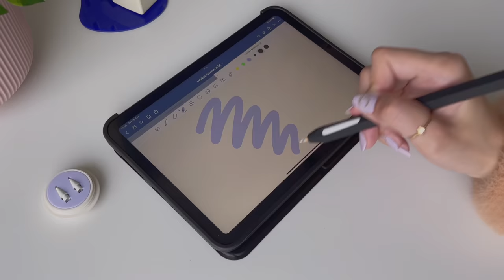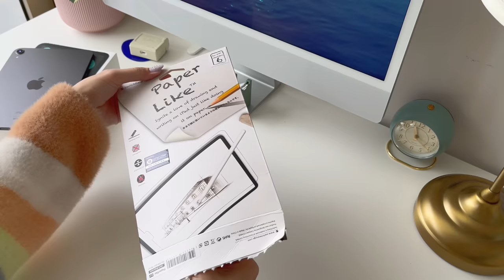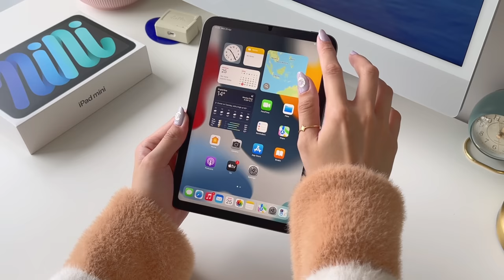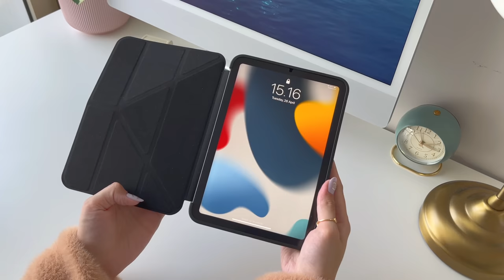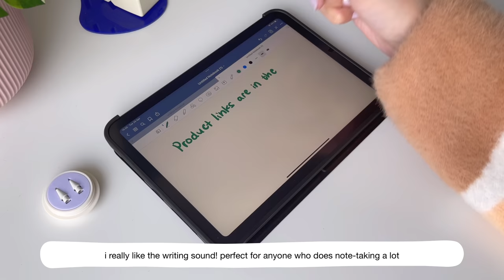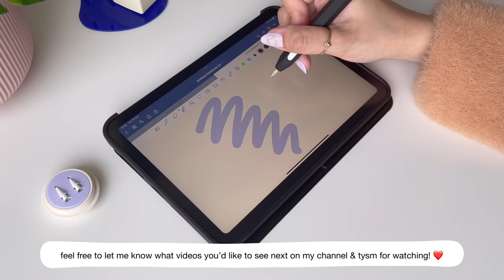iPad mini 6 unboxing (space gray) + accessories : paperlike, retro typewriter keyboard 📦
ʕ•ᴥ•ʔ

I just got myself a new iPad mini 6! It’s my first iPad mini and I’ve got quite a few accessories to share with you!

iPad mini 6 (space gray, 64gb)

(Official website) YUNZII ACTTO Typewriter Keyboard - butter ivory, English keys

(Amazon) YUNZII ACTTO Typewriter Keyboard - butter ivory, English keys

Apple Pencil ballpoint tips

Apple Pencil cover (black)

0:00 preview
0:10 unboxing iPad mini 6 space gray
1:32 installing switcheasy paperlike screen protector
2:37 iPad mini 6 vs iPad Pro 11” 2021
2:52 iPad mini 6 vs iPhone 12 Pro Max
3:00 unboxing yunzii actto b303 typewriter keyboard
3:53 yunzii actto b303 typing sound
4:31 unboxing iPad mini 6 accessories
5:08 Apple Pencil ballpoint tips

°˖✧  mechanical keeb videos  ✧･ﾟ

°˖✧  music  ✧･ﾟ